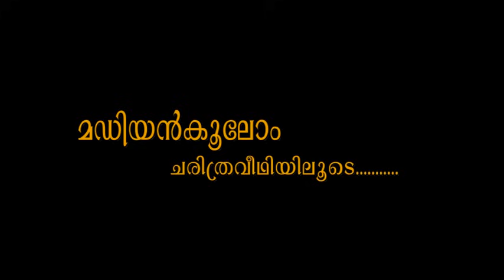madiyankoolom part 1 charithra veedhikaliloode